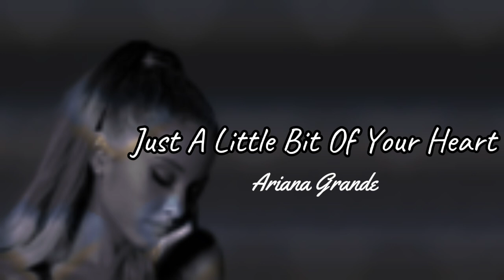Ariana Grande - Just A Little Bit Of Your Heart [with Reverb]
I've added reverb to Ariana Grande's song, "Just A Little Bit Of Your Heart", for a better listening experience.